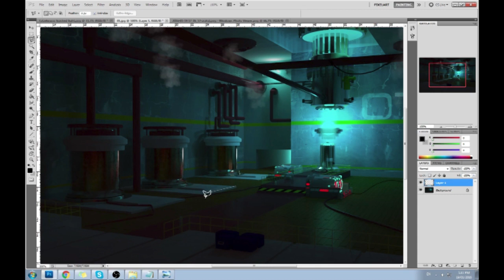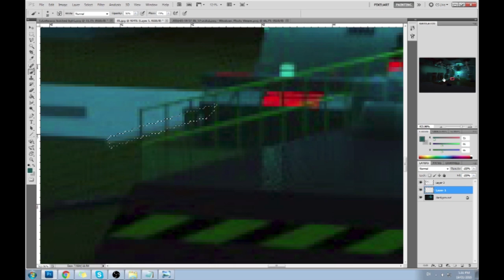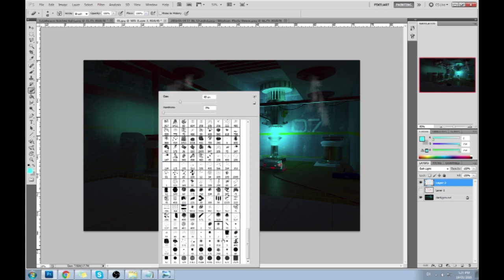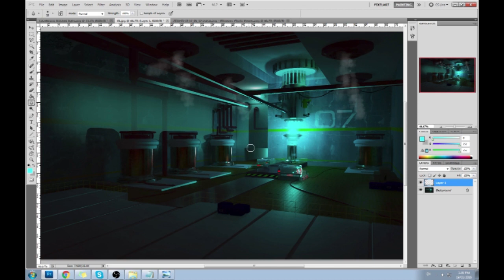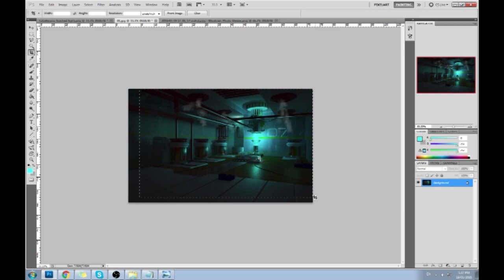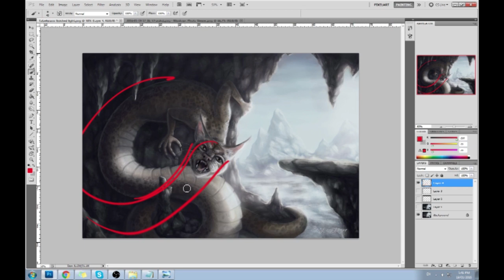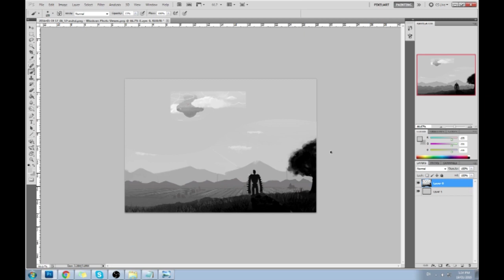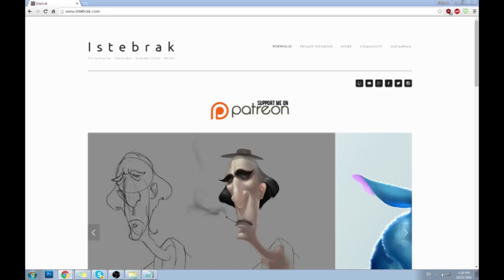Critique Hour! Lighting and Texture